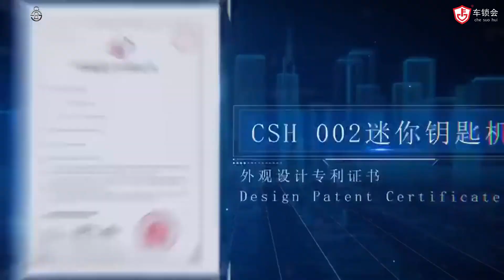Durable & High Quality CSH-002 Mini Portable Key Duplicating & Key Cutting Machine / Promo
آلة نسخ وقص المفاتيح المحمولة الصغيرة CSH-002 المتينة والعالية الجودة.